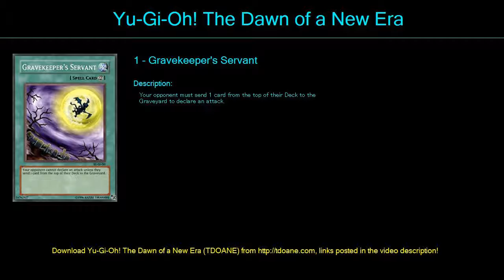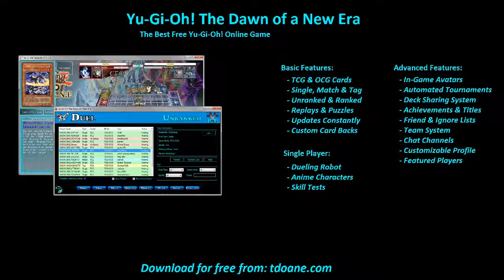Antimeta Deck Profile April 2016